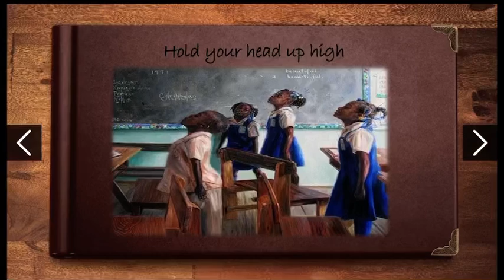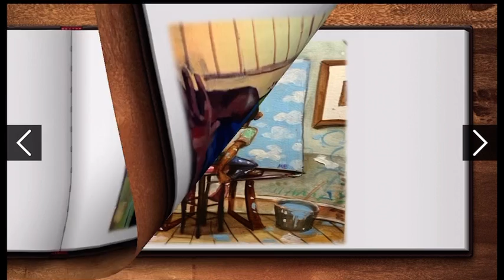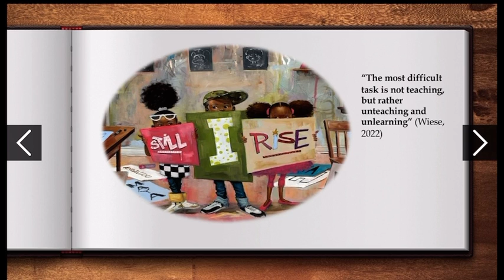HOLD YOUR HEAD UP HIGH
commonplace book entry 6

References

Wiese, A. I. T. (2022, February). Disrupting and Dismantling white supremacy in schools and the classroom. Lecture 6. Mississauga; zoom.

(n.d.). photograph.

(n.d.). photograph.

(n.d.). photograph.

(n.d.). photograph.

(n.d.). photograph.

(n.d.). photograph. Retrieved February 14, 2022, from pinterest.ca/pin/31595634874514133/

thumbnail: (n.d.). photograph.